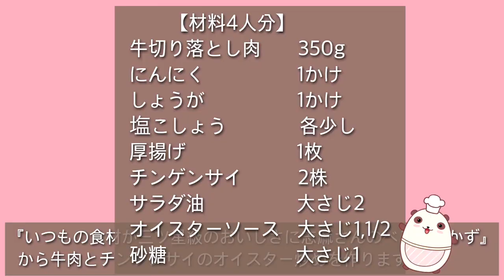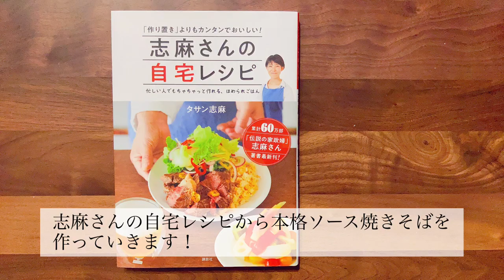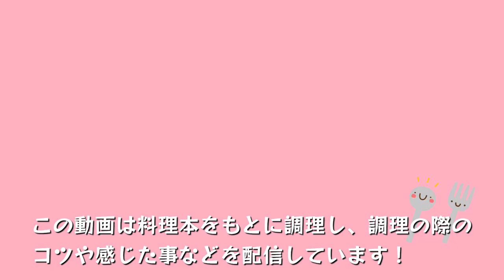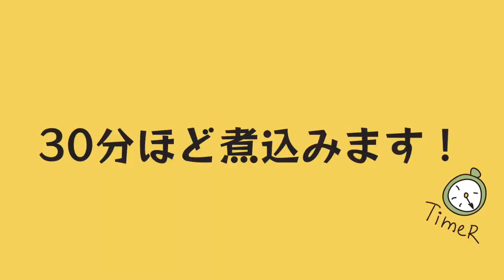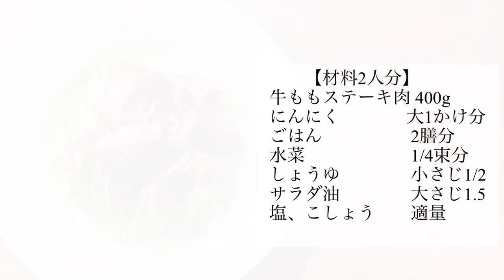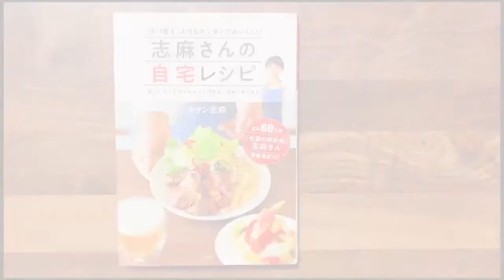志麻さんの牛肉レシピ5選 牛肉とチンゲン菜のオイスター炒め 本格ソース焼きそば 牛肉の赤ワイン煮 ステーキプレート ハヤシライス 牛肉 レシピ 牛コマ 牛こま切れ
志麻さんの牛肉レシピ5選  牛肉 レシピ

志麻さんの牛肉使ったレシピ5品をまとめました。手軽に作れる炒め物おかずから、メインディッシュ、ご飯ものまで。どれも美味しくて簡単に作れるレシピばかりです！日々の献立にぜひ、お試しください♪ チャプターリストも使えます！
00:00オープニング
00:16牛肉とチンゲン菜のオイスター炒め
06:00本格ソース焼きそば
17:45牛肉の赤ワイン煮
25:45ステーキプレート
32:49ハヤシライス
参考レシピ本はこちら↓
■いつもの食材が三ツ星級のおいしさに 志麻さんのベストおかず (別冊エッセ)
■志麻さんの自宅レシピ　「作り置き」よりもカンタンでおいしい！

■牛肉とチンゲン菜のオイスター炒め
牛切り落とし肉　　　350g
塩こしょう　　　　　各少し
厚揚げ　　　　　　　1枚
チンゲン菜　　　　　2株
サラダ油　　　　　　大さじ2
オイスターソース　　大さじ1,1/2

■本格ソース焼きそば
チンゲン菜　　　　1株分
にんにく　　　　　1かけ分
しょうが　　　　　1かけ分
牛こま切れ肉　　　200g
粉末ソース　　　　1袋
焼きそば麺　　　　2袋

■牛肉の赤ワイン煮
牛切り落とし肉　　300g
塩こしょう　　　　各適量
人参　　　　　　　1本
小麦粉　　　　　　大さじ1
赤ワイン　　　　　2,1/2カップ
コンソメ　　　　　1個
じゃがいも　　　　大2個(300g)
ベーコン　　　　　2～3枚
卵　　　　　　　　1個

■ステーキプレート
牛ももステーキ肉　　400g
にんにく　　　　　　大1かけ分
ごはん　　　　　　　2膳分
水菜　　　　　　　　1/4束分

■ハヤシライス
牛薄切り肉　　　　250g
デミグラスソース　1缶
ケチャップ　　　　大さじ3
水　　　　　　　　150cc
ご飯　　　　　　　2膳分
▼Twitterもやっています。